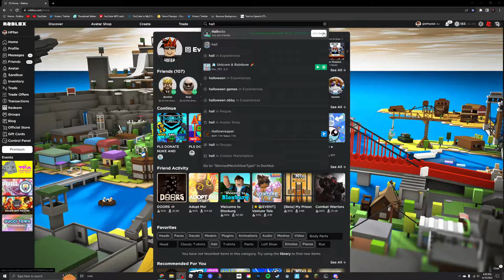Hallecto Smite me in Pls Donate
This video is a joke, I wasn't actually smite, the roblox game is